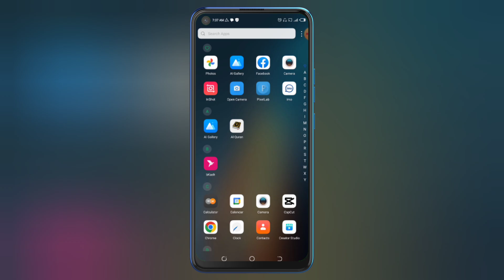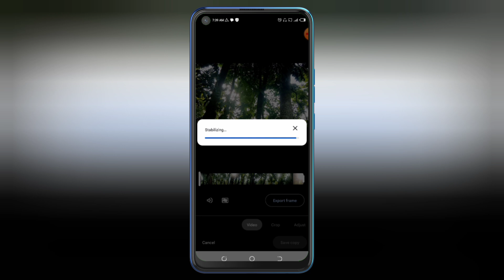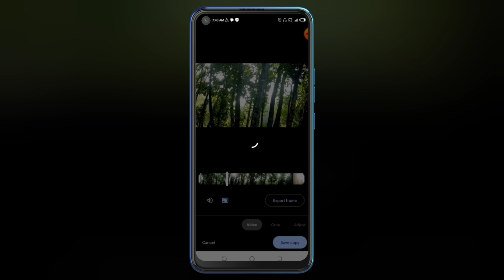How to stabilizing video record || New Bangla Tutorial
assalamu alaikum
friends dhrubu tara this channel has been created just to help you
so i see the solution to any problem in the rate will be given in this channel inshaallah.
friends, of course you can let me know your problems i will try to solve all your problems inshaallah

friends, i need some help from you to continue this effort.if you like my videos, be sure to like, comment, share and subscribe. encourage me by pressing the asha bell icon next to it.i want to go far, far away with this enthusiasm of yours.